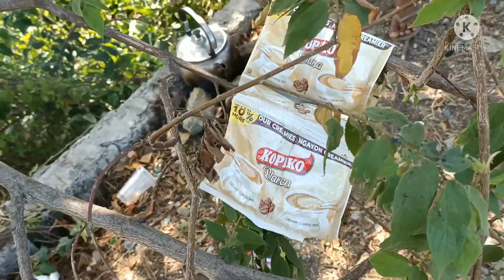PART 1: PANINIKSAY SA MUZON MALABON KASAMA MGA MYEMBRO NG TIKSAY FISHING CLUB MALABON CHAPTER